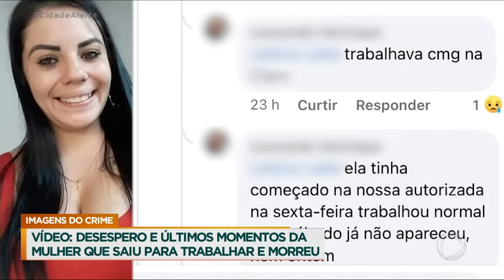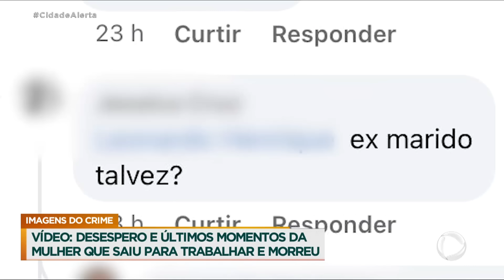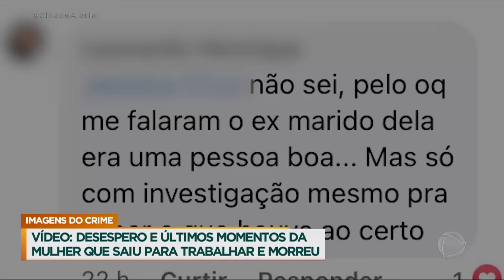Câmera de segurança mostra jovem em busca de abrigo três dias antes de ser encontrada morta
Uma câmera registrou o desespero de uma jovem em busca de abrigo, 3 dias antes de ser encontrada morta. Edilaine aparenta estar fugindo de alguém e aproveita que um motorista estaciona em casa para tentar se esconder no local, mas acaba expulsa pelo morador. O Cidade Alerta mostrou o caso da jovem de 27 anos na semana passada. Edilaine havia acabado de começar num emprego novo, e foram os colegas de trabalho que estranharam a ausência dela. O corpo foi achado à beira de um córrego em Sorocaba, com sinais de agressão. Recentemente, Edilaine deu abrigo a um colega que estava em situação de rua. Segundo pessoas próximas, os dois brigaram e, após ser expulso, o homem a teria ameaçado de morte. Ela também teria se endividado com diversas pessoas no período em que ficou desempregada. Acompanhe!